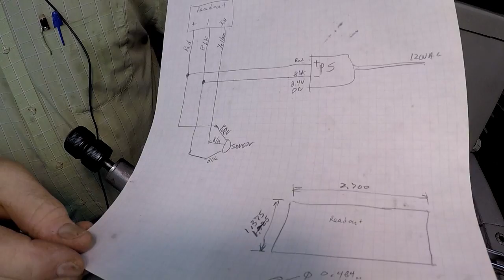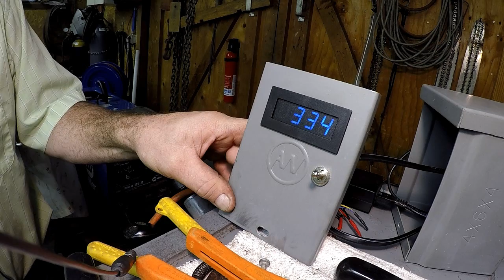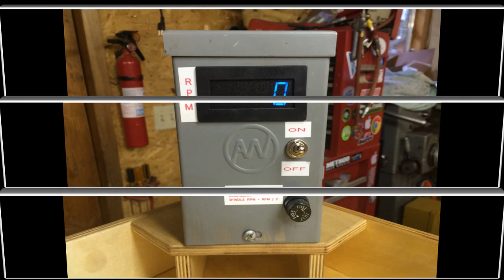Installing a Lathe Tachometer for a Lathe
I build up a tachometer for my Lance Lathe and install with a new tool tray for the top of the lathe headstock.